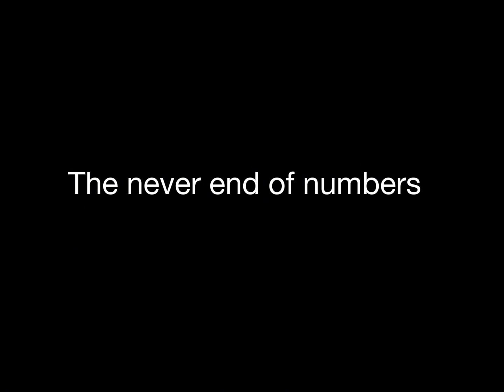Numbers 0 to The end of numbers part 8